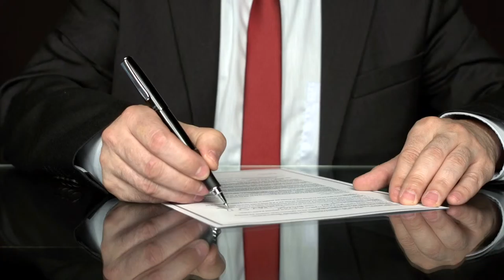Alton Clark Buyer Services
This video is an overview of the services Alton Clark Realty Agents offer to their clients.